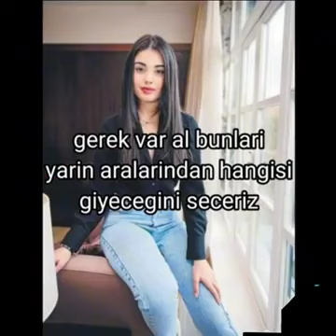Geçmişin yaraları 3. Bölüm